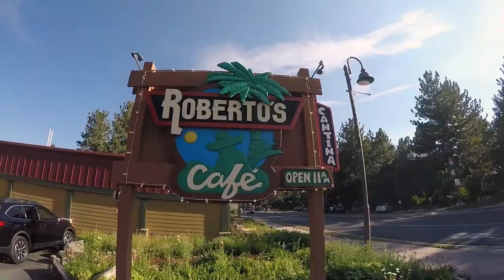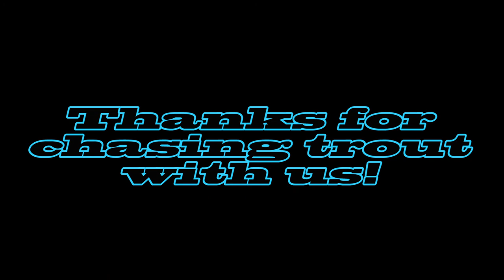Gull Lake: Sacramento Perch Day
July 15, 2017 (Morning- Afternoon)
Gull Lake: June Lake Loop, CA
On our last day we came to good ol' Gull Lake. Out of all the years I have fished this lake, we have never caught or seen any type of perch in this water. Well I had a blast catching these little guys. Off camera in total I must have reeled in 15-20 of these bad boys. My wife managed to reel in a good size rainbow and the boys on the boat reeled in a total of 6 trout.